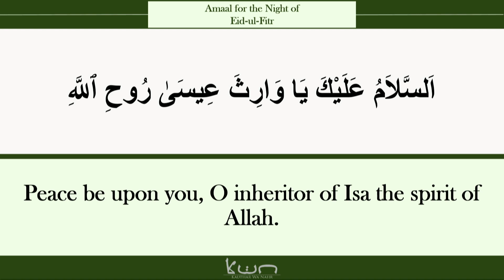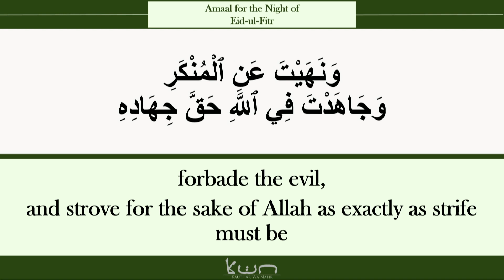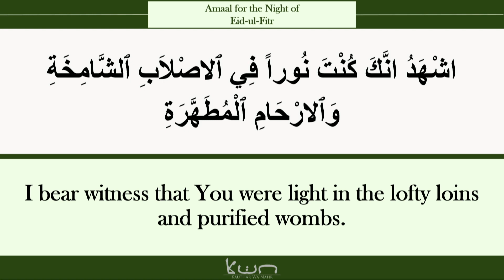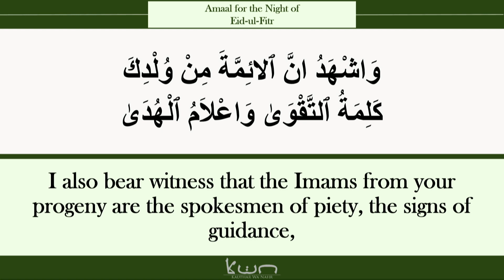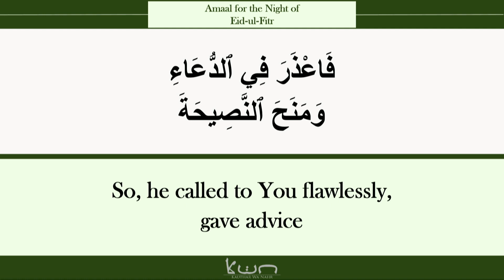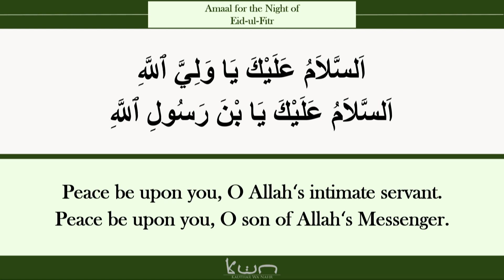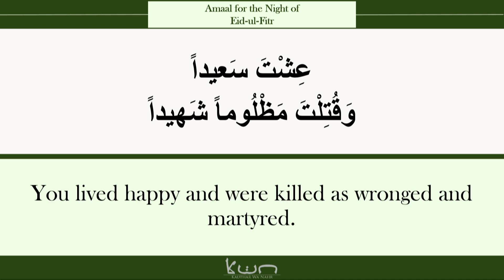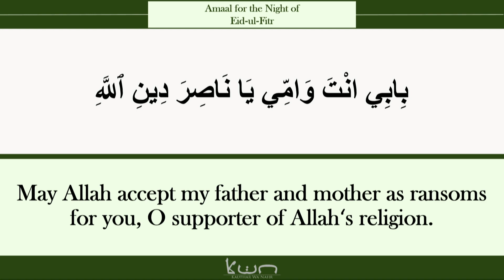Ziyarat of Imam Hussein on the Night of Eid-ul-Fitr - Sayed Jalal Masoomi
KautharWaNahr